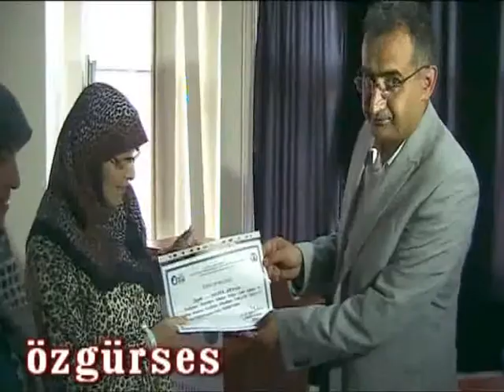KÜTAHYA OBEZİTEYE KARŞI SAVAŞ AÇTI !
özgürses - Obezite Okuluna Katıldı tam 15 kilo verdi.  ( HABERİN TAMAMINI İZLEYİNİZ !!! )